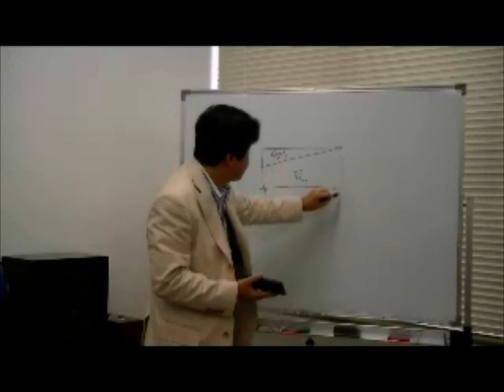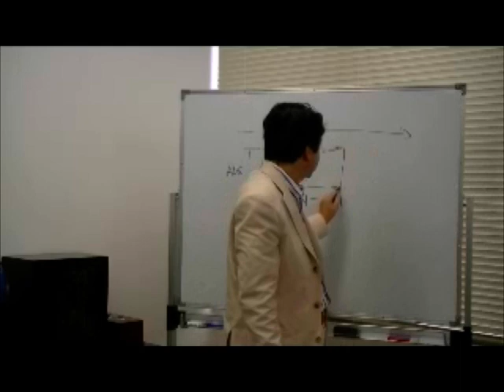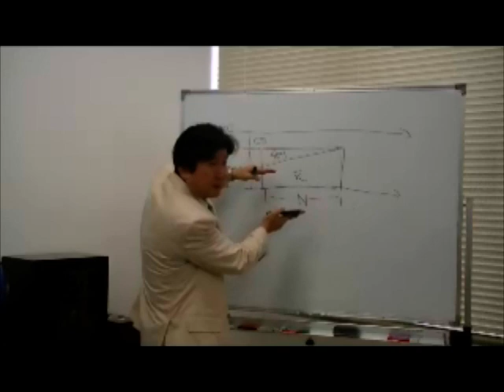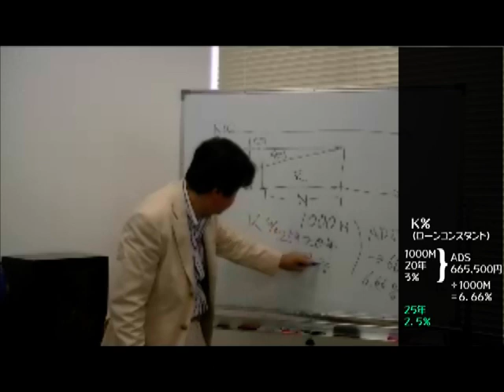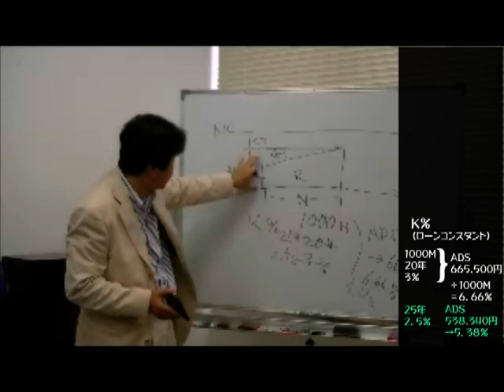不動産投資4コースの4つ目「融資相談コース」実践投資を始めるにあたり、どの程度の融資が受けられ、どのような規模の不動産投資が可能なのかを確認できるのが、このコースです。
成功への「こころ」の科学　　Vol.　51
「リスク」の、ほとんどは
「予防」と「考え方」で、
「回避」することができるものである。
T.Kurahashi

1998年に「賃貸トラブル110番」（にじゅういち出版）が出版され、1999年に「ここが変だよ日本人」（TBS系）に外国人の不動産トラブル問題で出演し、その後「ジェネレーションジャングル」（日テレ系）などにも多数出演している。現在は「ここが知りたい不動産」（ジェイコム）と「大人の歩き方」（ジェイコム）に出演し、FMヨコハマでも「ここが知りたい不動産」の番組に出演している。

著作
1998年「賃貸トラブル110番」（にじゅういち出版）
2000年「プロが教えるアッと驚く不動産投資」（住宅新報社）
2005年「これであなたも大家さん!」（週刊住宅新聞社）
2006年「実践サラリーマン大家さん!-フツーの人がフツーに成功する不動産投資のノウハウ-」（週刊住宅新聞社）
2007年「やっぱり不動産投資が一番!-バブル崩壊後も成長を続けた不動産投資の秘密とは?-」（週刊住宅新聞社）
2009年「不動産投資、成功の方程式」朝日新書（朝日新聞社）
2010年「お金に困らない人生設計-住宅・教育・介護-」朝日新書（朝日新聞社）
2011年「中小不動産会社のための稼げる賃貸管理経営」（住宅新報社）
2013年「馬鹿に効く薬」（週刊住宅新聞社）
2015年「マンガでわかる！初めての不動産投資」（住宅新報社）
2016年「生島ヒロシの相続一直線」（週刊住宅新聞社）
2017年「都市農地はこう変わる!」（プラチナ出版社） 「教訓」（プラチナ出版社）
2018年 「不動産投資　新プロの流儀」（プラチナ出版社）
2020年「投資について考える絵本　ポーチとピース」